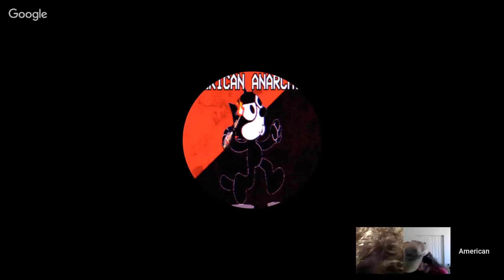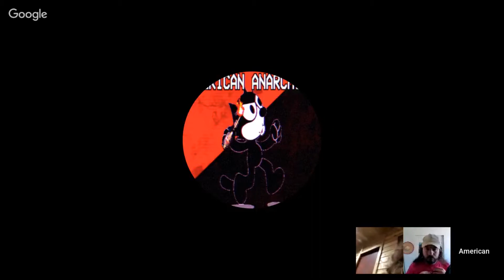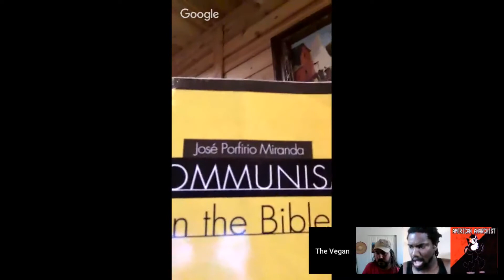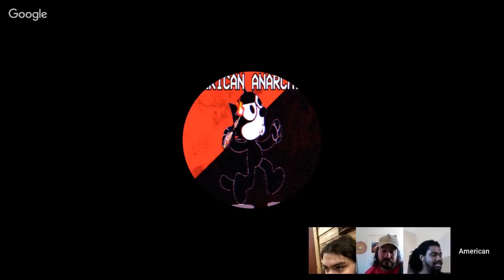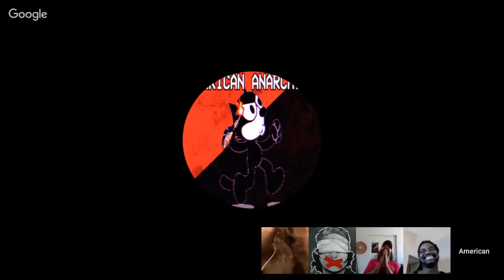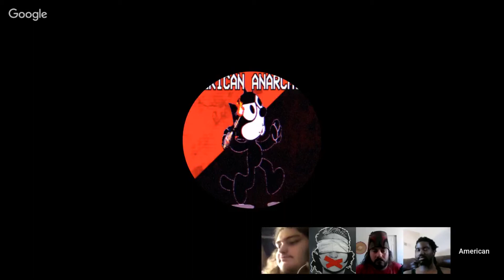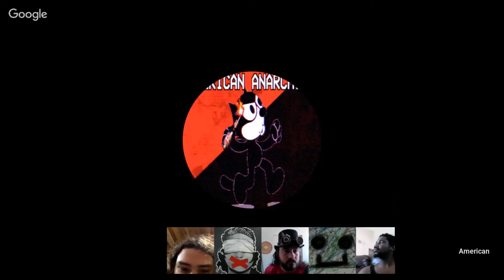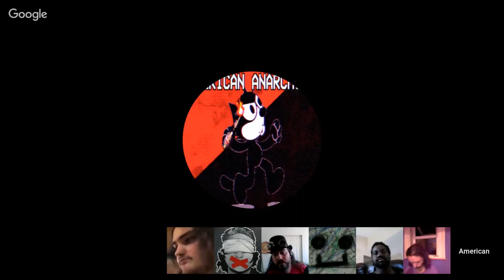850 America Anarchist subs hangout edited mirror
I was on America Anarchist's channel for her 850 subscriber chat. This a slightly edited mirror of it.

Sub to these other awesome channels too

If you want to help me buy better equipment...